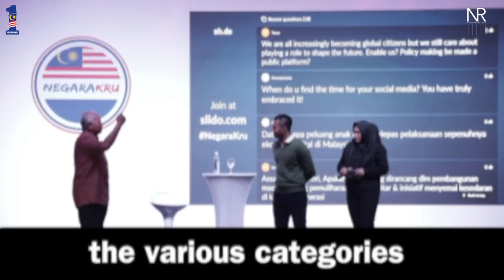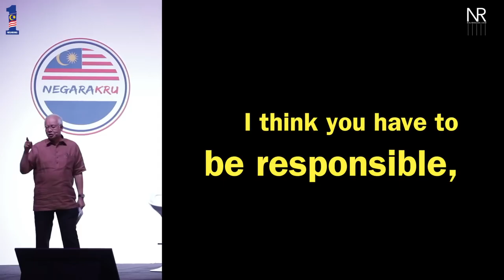Najib Razak : Fake News